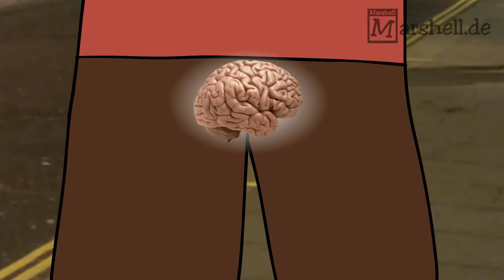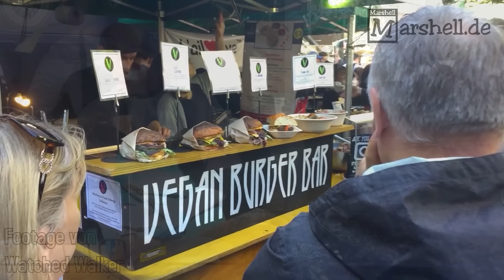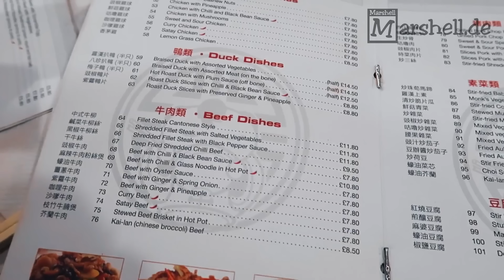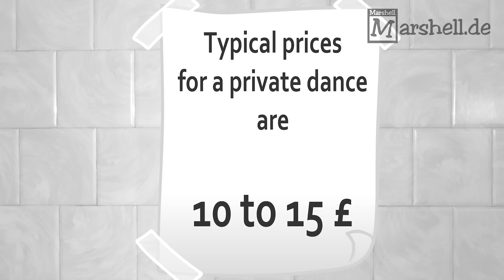Two Guys One London - Folge 4 | Marshell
Marshell filmte seine Trips nach London während seines Auslandsaufenthaltes in England. Er besucht Sehenswürdigkeiten wie den Skygarden, China Town und den Borough Market sowie das Imperial Museum und ein paar andere Highlights.

0:00 Erster Teil: 2 Guys 1 London
5:55 World of Tanks Werbung
6:43 Zweiter Teil: 2 Guys 1 London